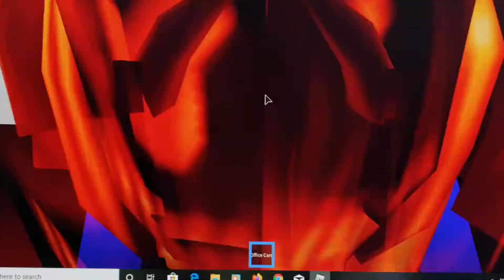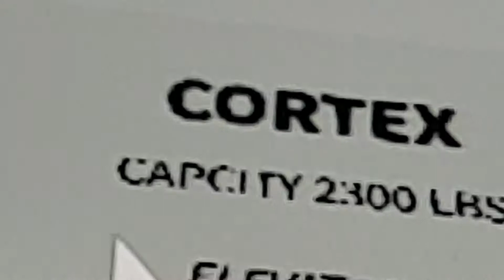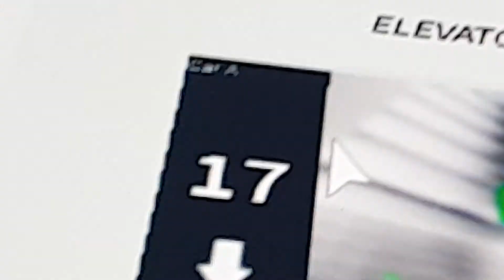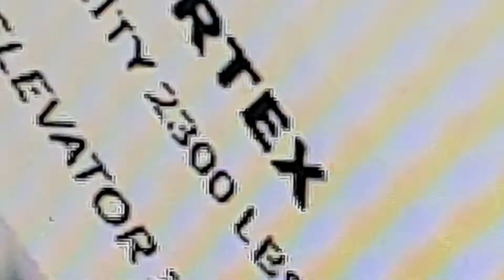11. Mitsubishi? high rise elevator